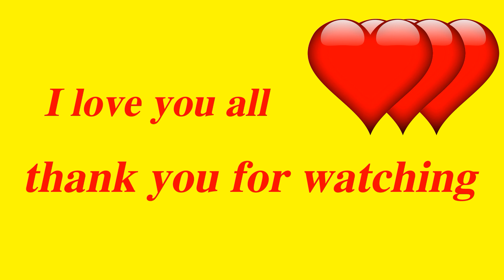BMW,Antique car,Classic car,Vintage Car, find 3 differences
Find 3 differences,YOUR EYES  ARE GOOD find it Photo Puzzles,  Can You Pass This iq Test?HOW GOOD ARE YOUR EYES? if you trust your eyes . it3
Bild von Capri23auto auf Pixabay